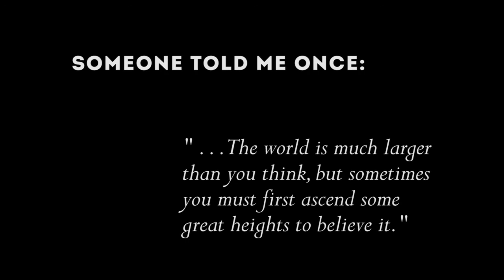Fear of Heights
There is no audio on this video as part of the requirements for the Kitchener Youth Video Awards.

By Tyler Sloane

Honourable mention in the 2013 Kitchener Youth Video Award, 18-25 years old category.

If you suffer from Acrophobia (fear of heights), a dose of Tyler Sloane's 'exposure therapy' short video filmed at the CN Tower might be the only cure you need.